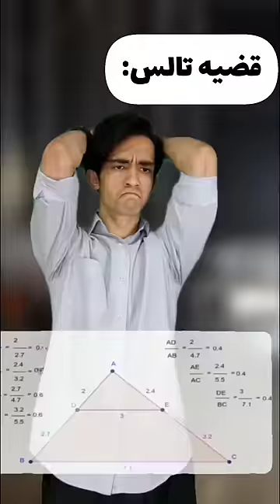کدوم رشته سخت تره😂🤦‍♂️